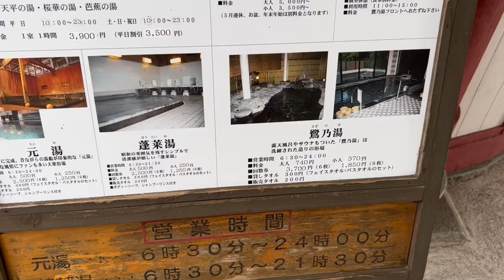【vlog】電車で２時間かけて１人旅に行ってきました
編集　ともや

こんばんは！ともやです。最近１人旅行ってないなと思い昼から急遽行ってきました！佐賀県の有名な武雄温泉です！そして撮れ高がなさ過ぎてこの短さと何にも面白くない動画が完成しました。さすがに街中でカメラ回しながら話すのはまだまだ抵抗がありました。伸びしろが大きいのでこれからのお互いの１人画角にも注目です！心も体も回復したのでまた切り替えて色々頑張ります！みんなも疲れたときは旅に出てみてね！